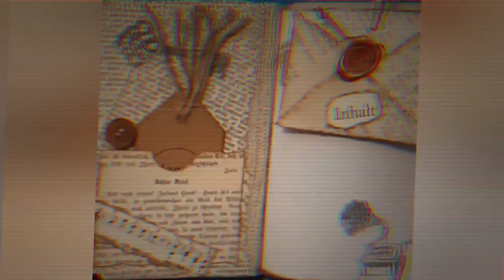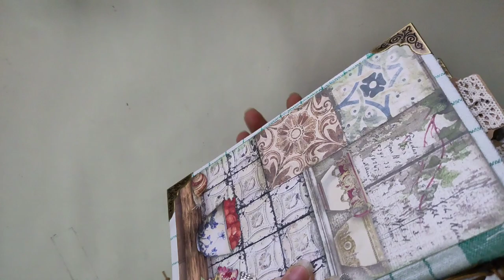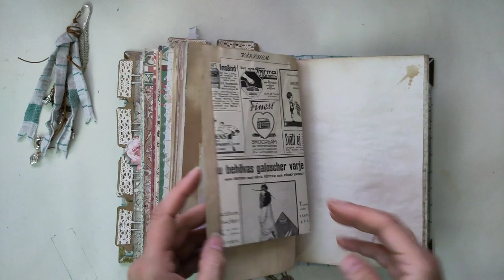Ein Junkjournal Kochbuch für meine Mutter - Flipthrough und meine Gedanken [deutsch]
Ähnlich wie das Kochbuch für meine Schwiegermutter, habe ich auch das Kochbuch für meine Mutter gezaubert. Nicht viel Schnickschnack und ein fixes Flipthrough :-) Ich bin gespannt, wie es euch gefällt!

Herzlichst - Varaya